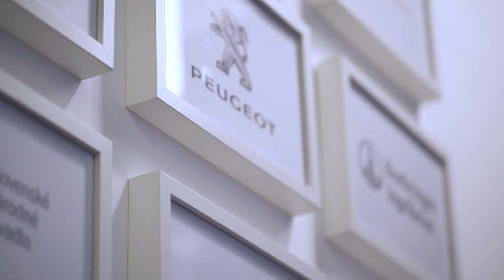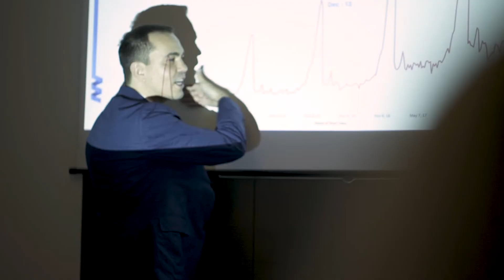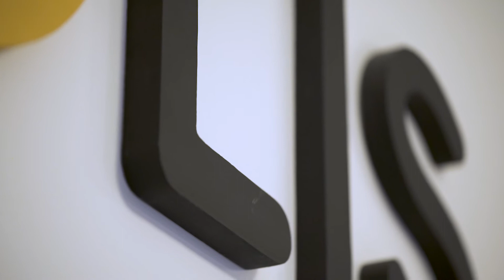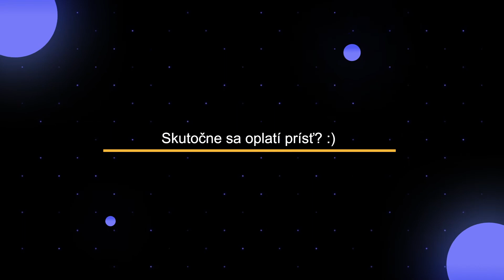MastersGate - Rozhovor s garantom súťažnej kategórie B2B - Martin Volek, Volis International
Súťaž pre eshopy: MastersGate Awards

Fullservisová digitálna agentúra, ktorá klientom prináša efektívne riešenia s využitím najnovších možností digitálneho marketingu. Team Volis International miluje implementovať novinky do praxe a popasuje sa s akoukoľvek výzvou.

Otázky:
Volis International - charakteristika v skratke
Aké benefity si úžívajú zamestnanci?
Čo extra ponúka Volis International pre klientov?
Prečo prísť na MastersGate?
Skutočne sa oplatí prísť? :)
Pikoška na záver..